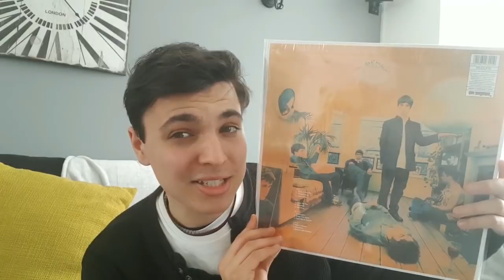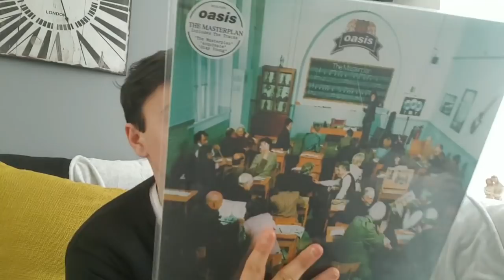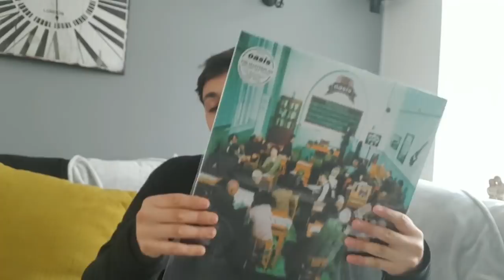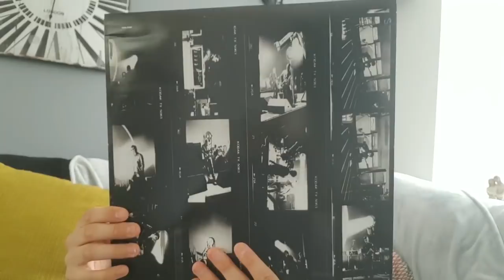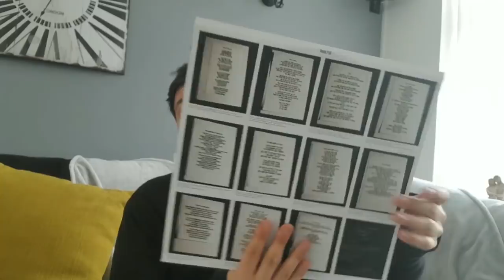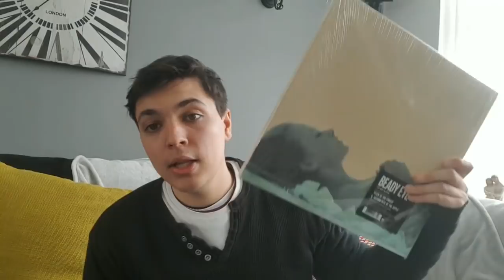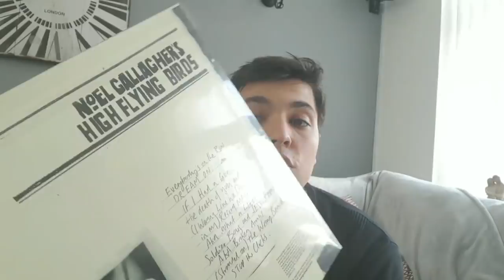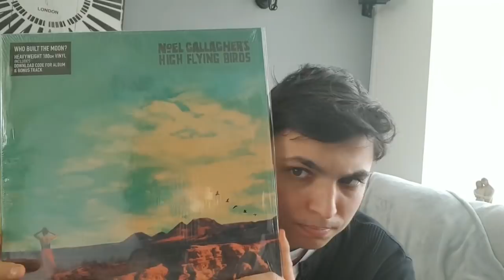Oasis Vinyl Collection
In this video I will be showing every Oasis and ever Noel and Liam Gallagher album on vinyl record. I hope you enjoy